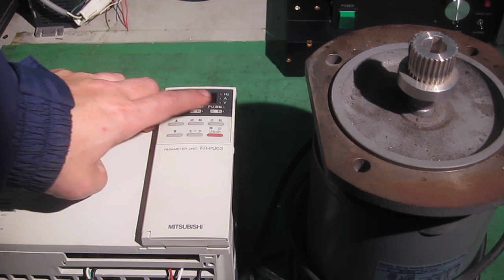Mitsubishi Electric FR-A024-2.2K INVERTER 動作確認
AC３相２０0V用モータと接続し、インバータの設定した周波数による回転数と正転と逆転を確認する